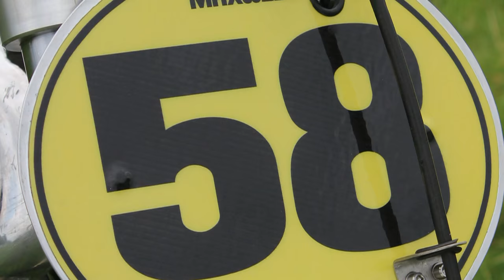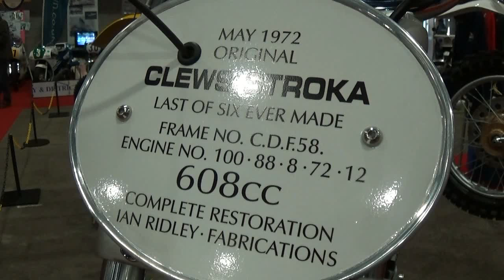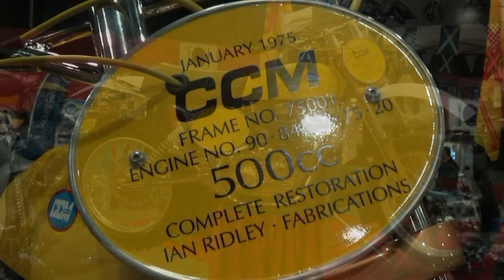Classic Dirt Bikes "CCM's"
A selection of CCM classic dirt bikes. A brief look at British dirt bike classics CCM's "Clews Competition Machines".